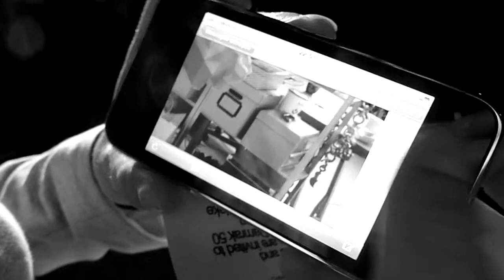Interview with designer Lise Lefebvre @ Conny Groenewegen show AIFW s/s 2011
Interview by Yelena Myshko for 360Fashion.net